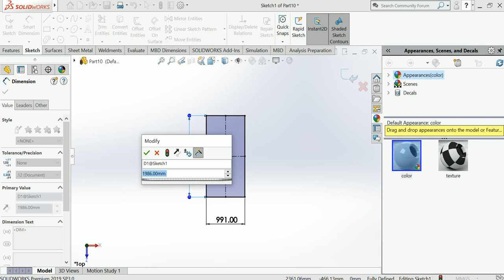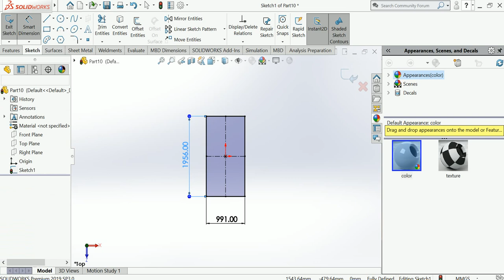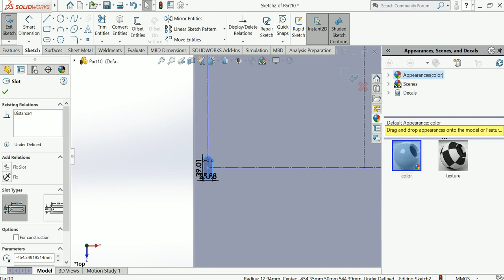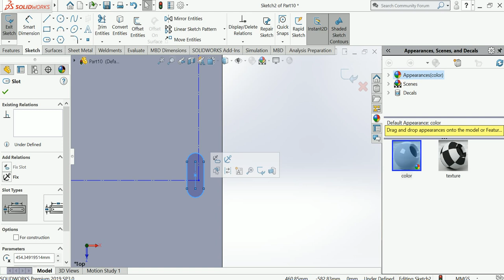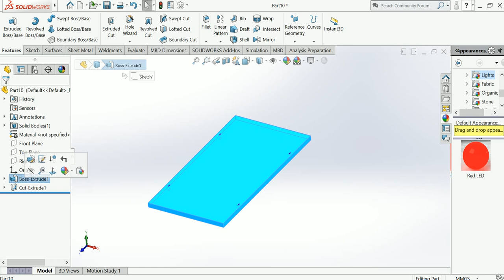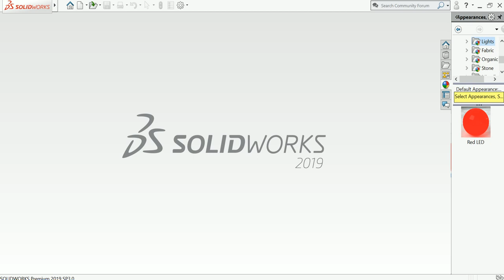solar panel structure design how to design 335 watt solar panel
This is make for learning purpose solar panel structure design how to design 335 watt solar panel